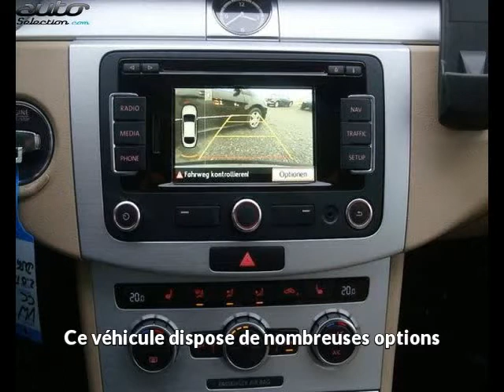Volkswagen passat cc occasion visible à Beaupuy présentée par Car privileges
Cette Volkswagen passat cc occasion disponible à Beaupuy dans le 31 est mise en vente par Car privileges - 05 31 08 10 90 - tous les détails sont